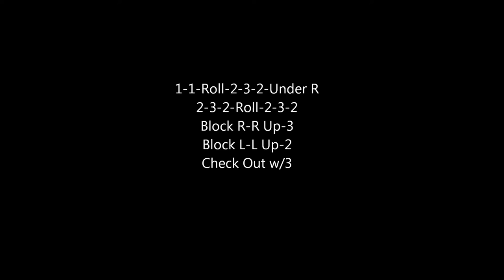Mittwork Flow Drill Pattern of the Day 2